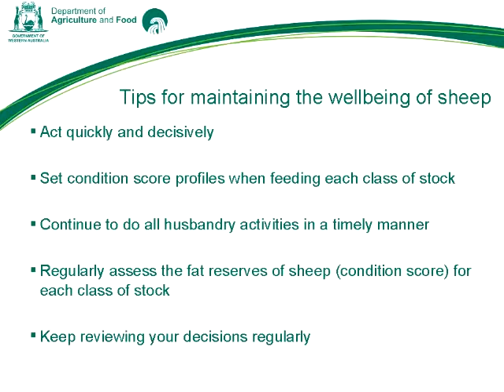Managing the wellbeing of sheep in a poor season - part 4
Danny Roberts DAFWA District Verterinary Officer in Albany Western Australia provides advice on maintaining the wellbeing of sheep though a poor season.